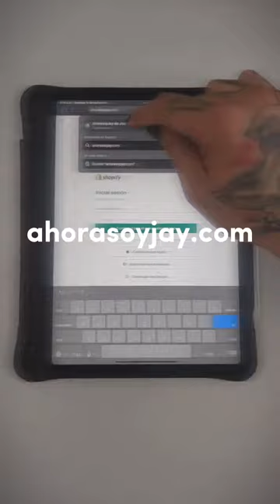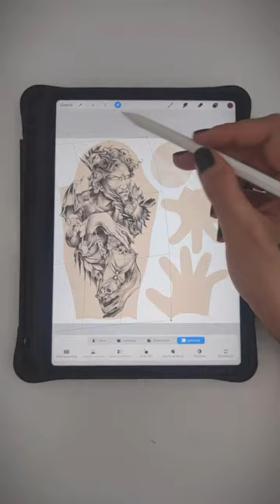MODELOS 3D TATTOO PROCREATE GRATIS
¡Nos vemos por aquí pronto!